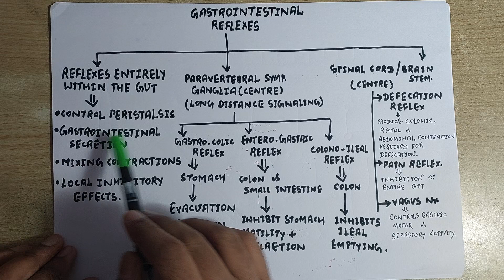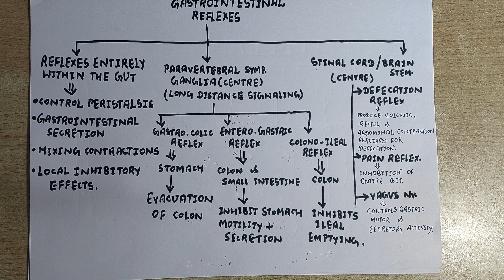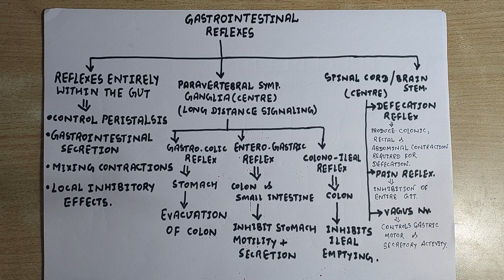GASTRO INTESTINAL REFLEXES||REFLEXES OF GIT||GIT REFLEXES FOR MBBS||NURSING||MEDICOS